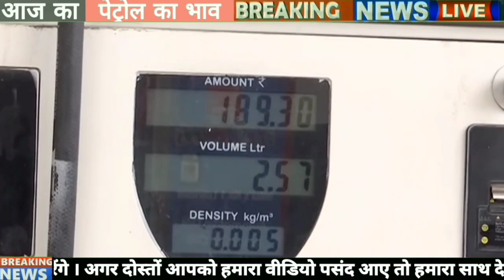Petrol - diesel price | 19/05/22| Today petrol price, today diesel price,आज के पेट्रोल डीजल के दाम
video editing : Rensi Patel